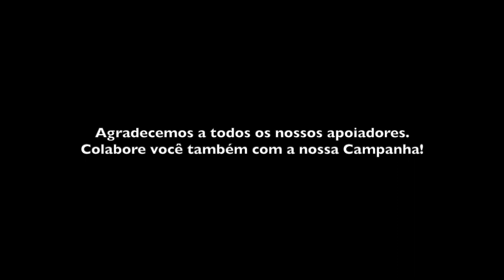"Continuar a inspirar pessoas, grupos e comunidades”, esse é o motivo da nossa Campanha!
Enfrentamos hoje um grande desafio! E, especialmente neste momento de tantas incertezas, nossos projetos assistenciais, sociais e educacionais se fazem mais necessários. Contamos com o apoio irrestrito de nossos professores, facilitadores convidados e uma ampla rede de voluntários. Agora precisamos da colaboração da sociedade civil! É uma jornada que fazemos juntos, participe e faça sua doação!